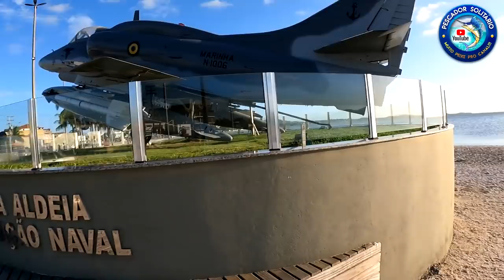NUNCA IMAGINEI que TIVESSE PEIXE AQUI! PESCARIA SÃO PEDRO DA ALDEIA, PESCARIA DE CORVINA e UBARANAS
NUNCA IMAGINEI QUE TIVESSE PEIXE AQUI! Vamos para mais uma pescaria de corvinas E UBARANAS em São Pedro da Aldeia, pesqueiro inédito, quintal de casa do Andrezão
MATERIAL UTILIZADO NESTA PESCARIA:
Vara Pesca Carbono Albatroz Bora 3,90 Metros 100-200 G
Vara Albatroz Highlander 3,30
Molinete Xt-6000i Marine Sports
Molinete Shimano XT 4000
ISCAS: camarão
Chicote trancado com anzois maruseigo 14 e 16